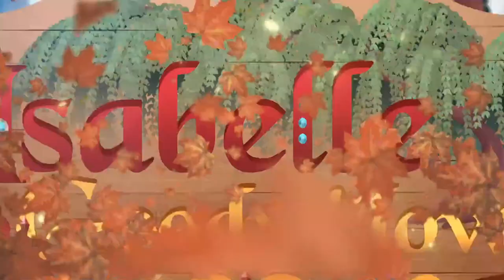【Sea of Thieves】 I'm gonna be king of the pirates!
Greetings everyone!

It is I, Isabelle Goodwillow, owner of the 'Windy Willow' and several other taverns and shops.
For this stream, we're pirates sailing the seas with the squad in "Sea of Thieves", I'm gonna be king of the pirates! Oops--

Explore a vast open world filled with unspoiled islands and underwater kingdoms. Take on quests to hunt for lost loot, forge a reputation with the Trading Companies and battle foes from Phantoms and Ocean Crawlers to Megalodons and the mighty Kraken. Try your hand at fishing, make maps to your own buried treasure or choose from hundreds of other optional goals and side-quests!

If you want to send some donations/treats, feel free to send it

Also don't forget to check out our twitter for updates and streaming schedule: